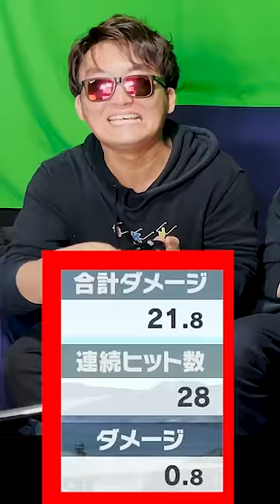【無限コンボ】 誰でも簡単にできる方法がこちら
■『イッショニゲームシマショウ』応募フォーム

■SKJ編集チームの応募フォームはこちら↓
募集は終了していますがフォームは開けておきます。とんでもない才能の人が来たら連絡させていただきます。

3人とも大手企業の社会人になりましたが、脱サラして動画投稿を始めました。

〒107-6228
SKJ village宛